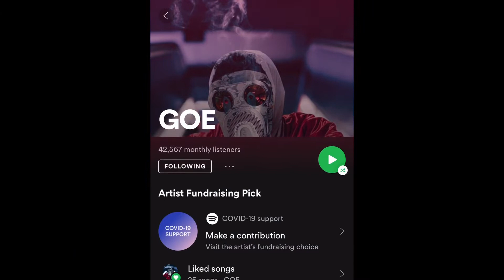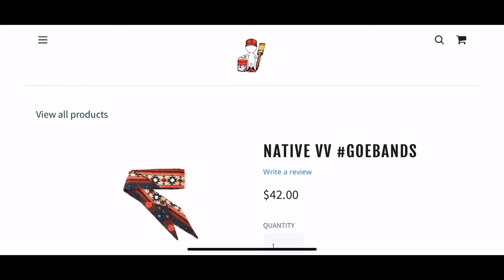City Girls - Pussy Talk ft. Doja Cat | REACTION